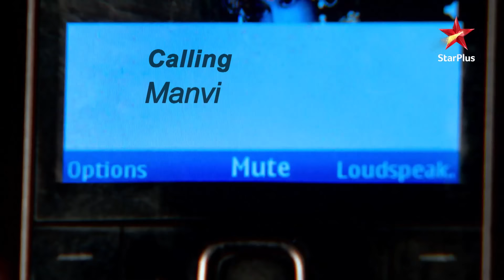Virat brings gifts for Maanvi! | S1 | Ep.217 | Ek Hazaaron Mein Meri Behna Hai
Episode: 217